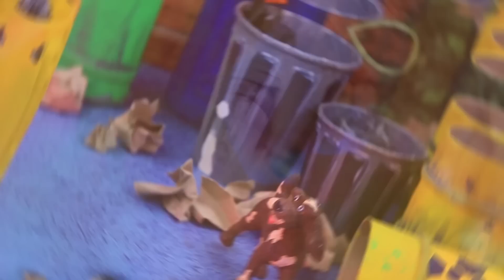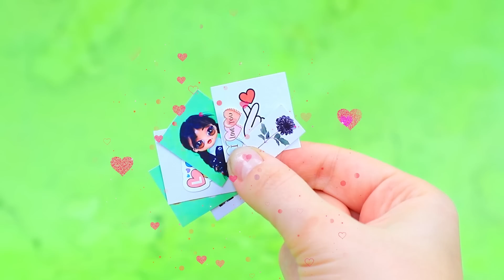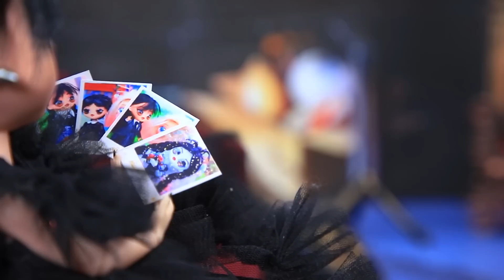Wednesday Addams! 30 LOL OMG DIYs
Do you want to know more about Wednesday Addams? Then rather watch our new video.

Supplies and tools:
• acrylic paints
• craft scissors
• brushes
• utility knife
• ruler
• tweezers
• glitter and regular foam paper
• glitter
• jump rings
• half beads
• straws
• glitter cap
• plastic case
• palette knife and brushes
• pins
• styrofoam
• threads
• printed photos
• acrylic primer
• beads
• decorative hair
• decorative greenery
• floral wire
• button
• wooden sticks
• cardboard